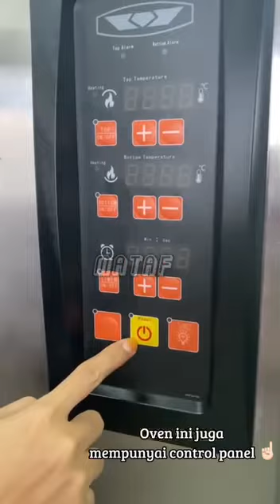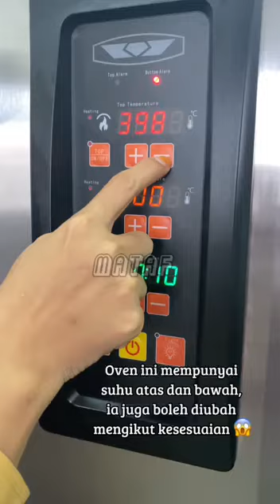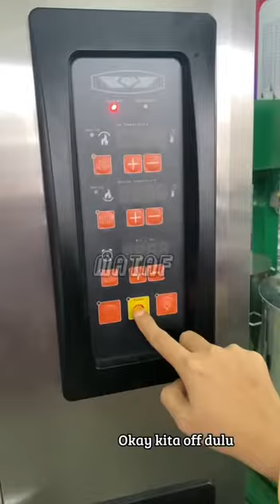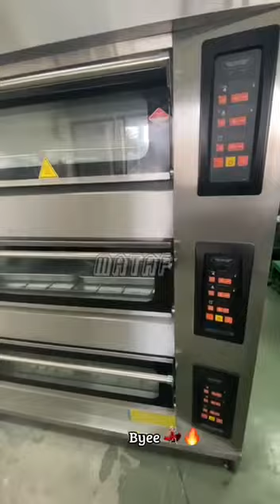Gas Oven 3 Deck 6 Layer